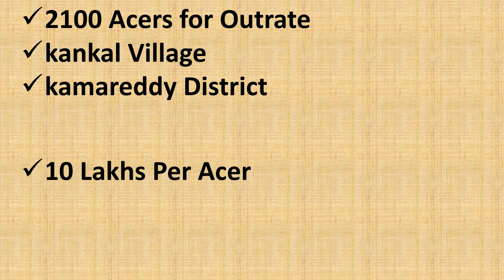2100 Acres Land For Sale At KAMAREDDY,Per Acre 10Lacks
Pid-26671

Annaram
Argonda
Baswanpally
Brahmajiwadi
Brahmanpally
Chandapur
Chityal
Demi Kalan
Devaipally
Gundaram
Kalojiwadi
Kankal
Karadpally
Kondapur
Krishnajiwadi
Nandiwada
Sangojiwadi
Santhaipet
Somaram
Tadwai
Yellareddy Pally
Yendriyal
Yrrapahad